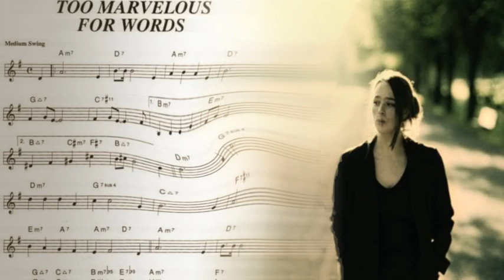Jeanette Lindström - Too Marvelous For Words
Jeanette Lindström with "Too Marvelous For Words" from 2006 album "Whistling Away The Dark"